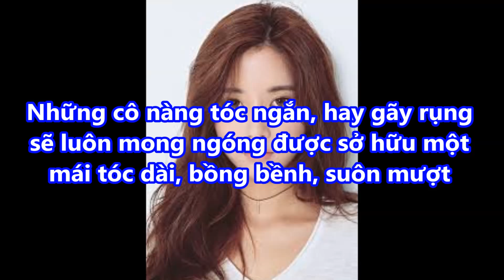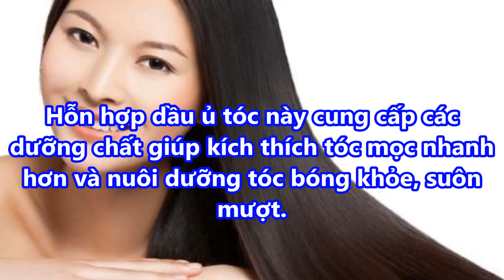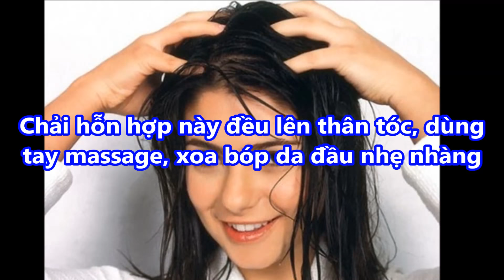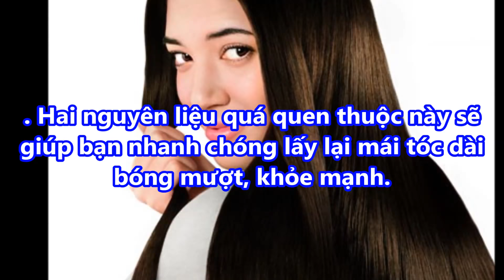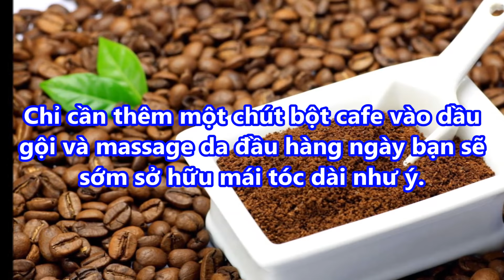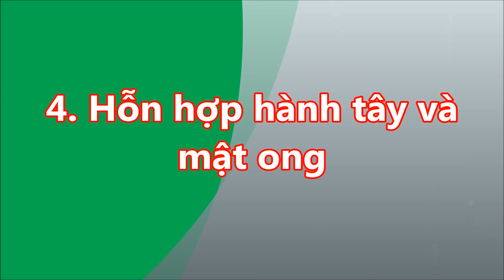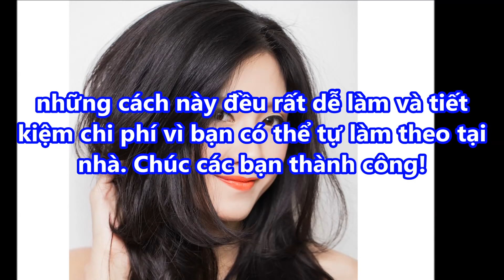Ủ TÓC với HỖN HỢP NÀY sau 7 ngày TÓC DÀI thêm 10cm KHÔNG CẦN kEM DƯỠNG đắt tiền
Ủ TÓC với HỖN HỢP NÀY sau 7 ngày TÓC DÀI thêm 10cm KHÔNG CẦN kEM DƯỠNG đắt tiền#suckhoevalamdep,

-  99% phụ nữ “điên cuồng” đi mua oxy già về trị mụn, dưỡng da, làm trắng răng sau khi phát hiện công dụng: